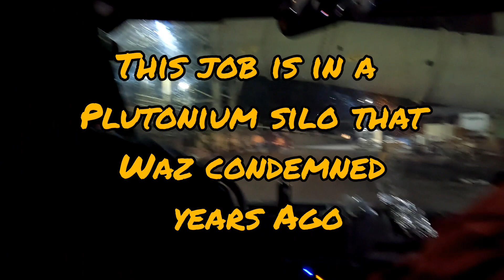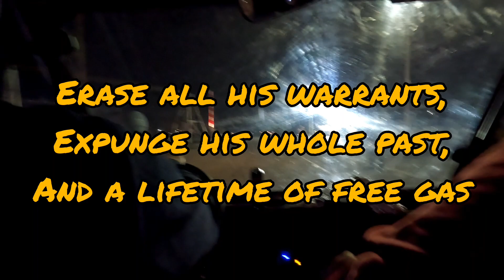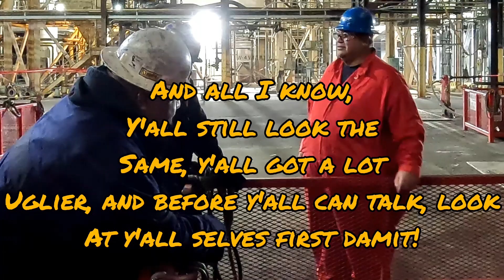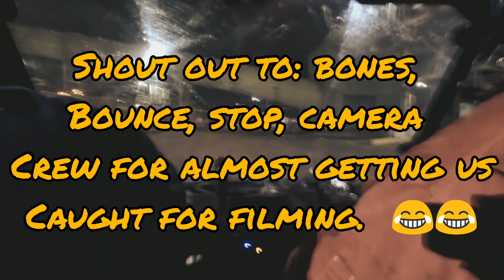HYDROSTATIC TESTING, PIPES WE LAY 😂 | Black Gold Grind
Welcome to the BLACK GOLD GRIND Where you can see what we do at work talkin' about our gripes, bitches and complaints about the job.
This is how we feed our families and we've been doing this 25 years.

HP newest 14 FHD laptop
HOHEM Isteady Pro 43-axis Gimbal Stabilizer for GoPro
Suptig LCD screen selfie LCD display screen
GoPro Hero 10 Media Mod
Rode Wireless GO II DUAL channel